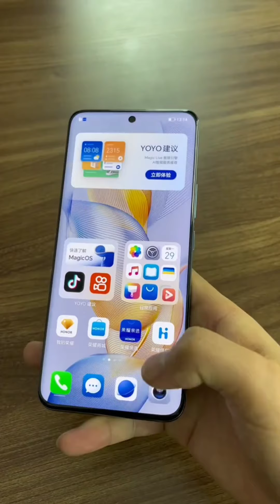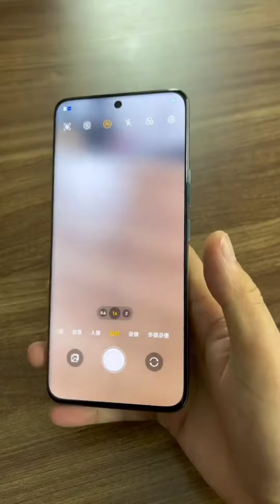Honor 90 Unboxing all colors!